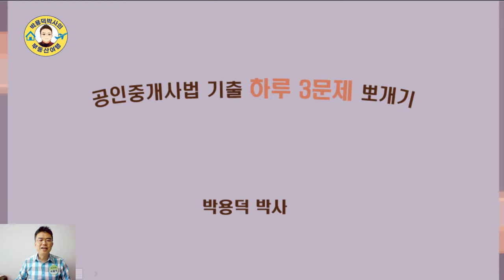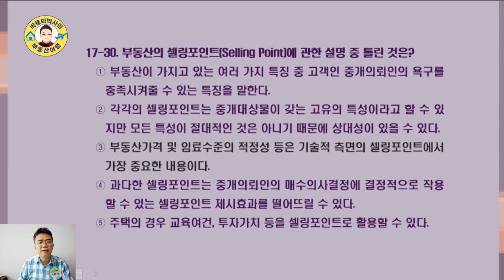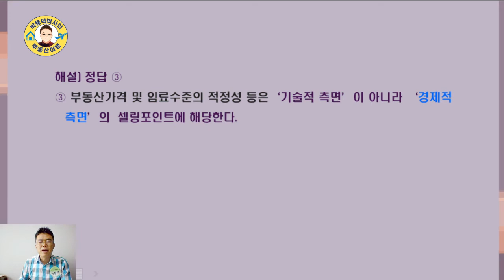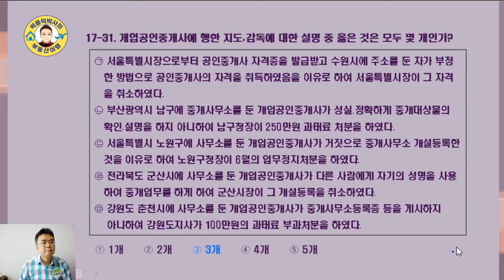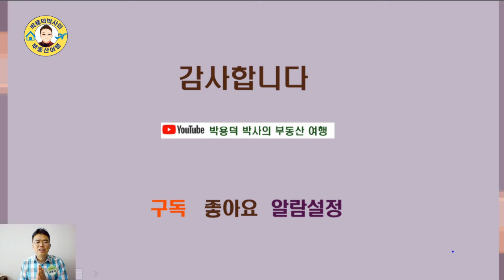공인중개사법 17년간 기출문제 (뽀개기17회,29~31번)